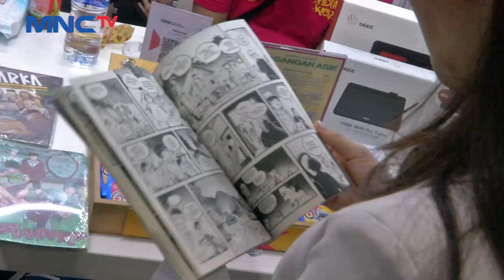Hadiri Indonesia Comic Con Pop Asia 2023, Angela Tanoesoedibjo Nostalgia Masa-Masa SMP - LIM 26/06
Wakil Menteri Pariwisata dan Ekonomi Kreatif (Wamenparekraf) Angela Tanoesoedibjo menghadiri Comic Con Pop Asia 2023, JCC, Senayan, Jakarta, Minggu (25/6/2023). Menghadiri Indonesia Comic Con Pop Asia 2023 membawa Wamenparekraf Angela kembali bernostalgia saat masa SMP.

Saksikan info berita terkini di:
Lintas iNews Pagi: Senin – Sabtu Pukul 04.20 WIB
Lintas iNews Siang: Senin – Jumat Pukul 11.30 WIB
Lintas iNews Malam: Senin – Sabtu 00.30 WIB
Lintas iNews: Setiap Hari 09.00 | 10.00 | 13.00 | 14.00 | 15.00